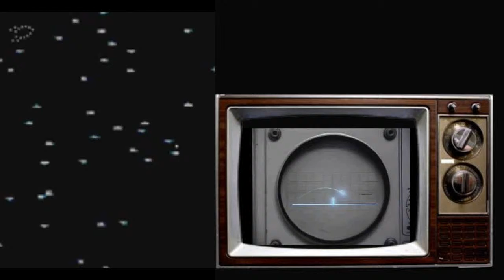Ep 03 - Les chroniques du jeu video - Nolan Bushnell, le fondateur d'ATARI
Nolan Bushnell est connu pour être le fondateur d'Atari en 1972.
Beaucoup voit en lui l'inventeur du jeu video. Comme nous l'avons vu, William Higinbotham, Steve Russell et Ralph Baer l'ont précédé bien avant. Comme il le dit si bien lui même :
"Je n'ai pas inventé le jeu vidéo. Ils avaient déjà été inventés sur des ordinateurs à 7 millions $. Je n'ai fait que les rendre commercialisable"

Néanmoins, Nolan Bushnell peut être considéré comme le père de l'industrie du jeu vidéo : Il a crée la société Atari en 1972 qui a dominé les premiers temps du jeu vidéo, en lançant l'industrie des jeux vidéo d'arcade et en démocratisant les consoles de jeu avec l'Atari VCS 2600, une des premières consoles de jeu familiale, à base de processeur et de cartouche.

Revenons sur les débuts de ce self-made-man.